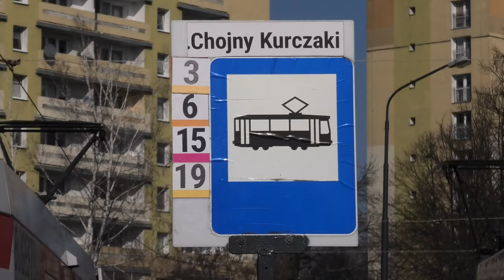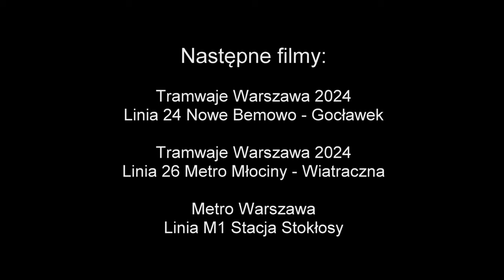Tramwaje Łódź 2024 Linia 6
Trasa linii tramwajowej 6 Chojny Kurczaki - Zgierz Plac Kilińskiego w Łodzi.

Straßenbahnlinie 6 Chojny Kurczaki - Zgierz Plac Kilińskiego Łódź (Polen).

Tram line 6 Chojny Kurczaki - Zgierz Plac Kilińskiego Łódź (Polen).

トラム ライン 6 Chojny Kurczaki - Zgierz Kilińskiego Square Lodz ポーランドのルート。